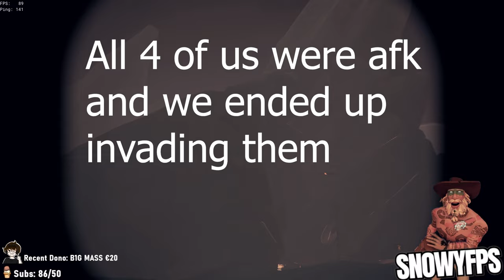We fought STREAMERS in HOURGLASS!